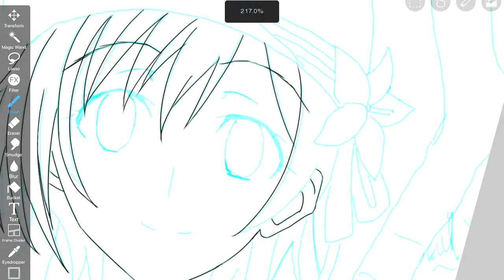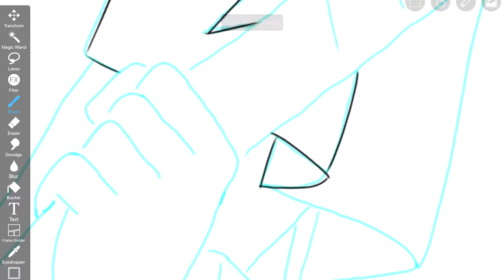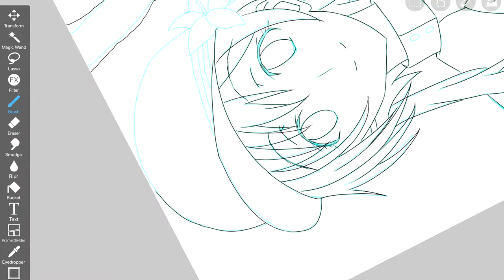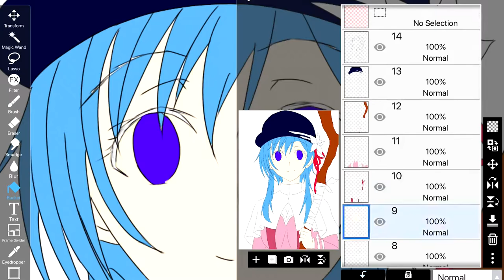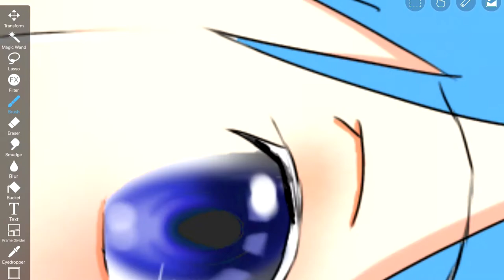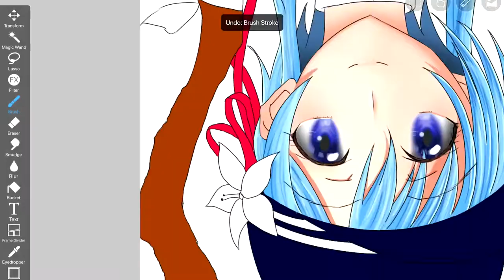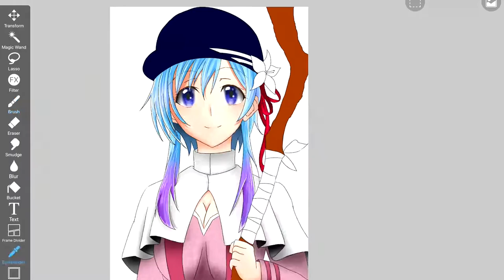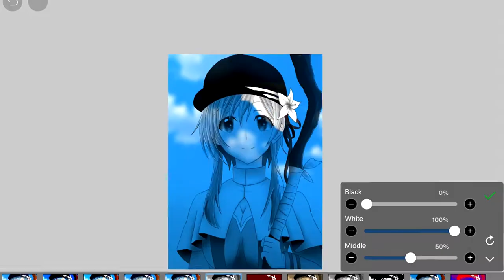【Speedpaint】Drawing- Hina (Plunderer)[プランダラ]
[Speedpaint] Drawing Hina from Plunderer (プランダラ). I am struggling with details so I really appreciate someone's suggestion.

Software: Adobe Sketch
                  Ibis Paint

Song:PIKASONIC-Cosmos
          The Rat Fat
          Tobu